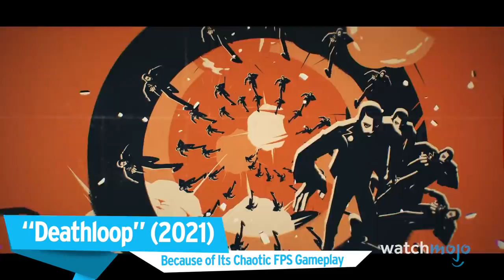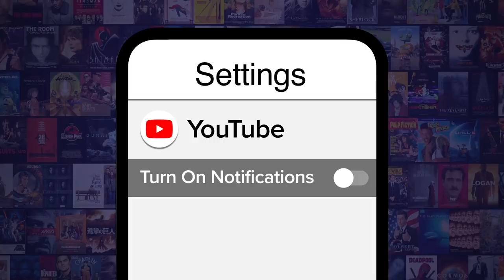Top 10 Most Anticipated Video Games of 2021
Let's hope these games turn out to be what was advertised. Check out How Video Game Trailers Mislead Audiences on MojoPlays!

2021 is shaping up to be a big year for gaming! For this list, we’ll be looking at titles that have wowed us with their reveals and have generated big hype and expectations. Our countdown includes “Far Cry 6” (2021), “Hitman 3” (2021), “Dying Light 2” (2021), “Hogwarts Legacy” (2021), “Horizon Forbidden West” (2021) and more! Which upcoming game are YOU looking forward to the most?